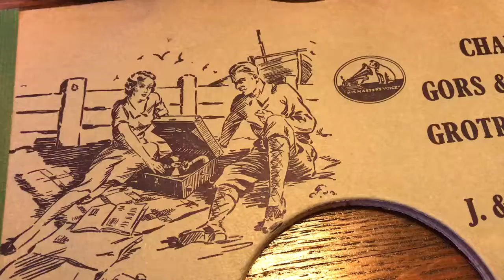Kalamazoo by Glenn Miller and his Orchestra ​ ​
Vocal refrain by Tex Beneke and Marion Hutton and The Modernaires.